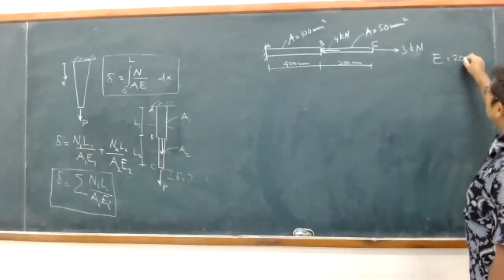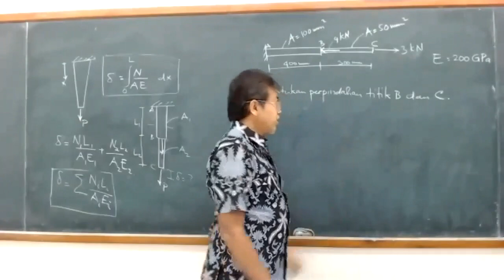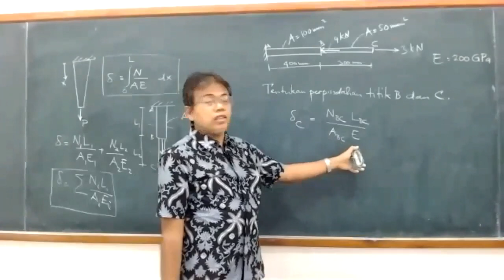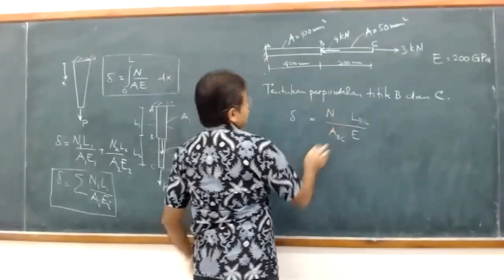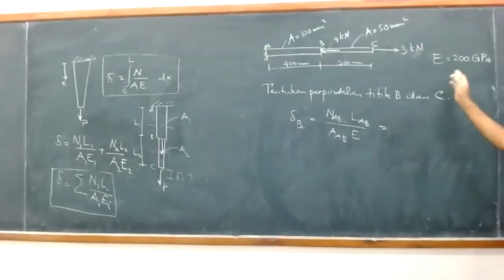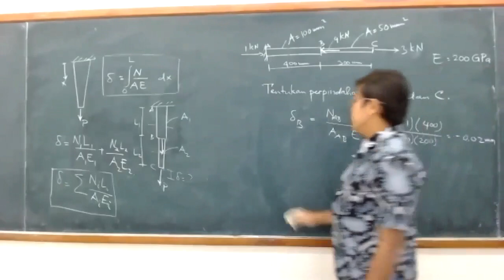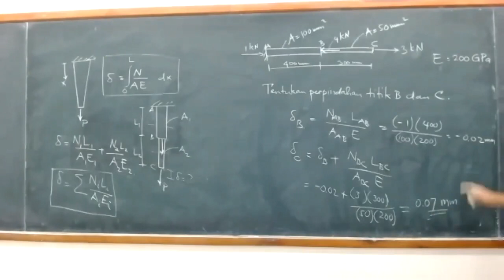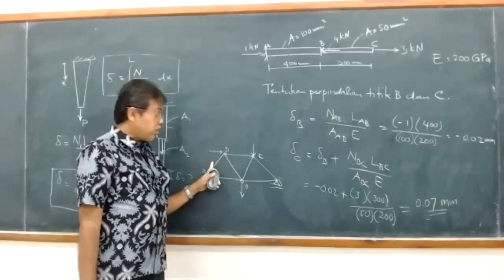02-07 Deformasi aksial: contoh 1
Contoh perhitungan deformasi aksial pada batang yang mengalami gaya normal.